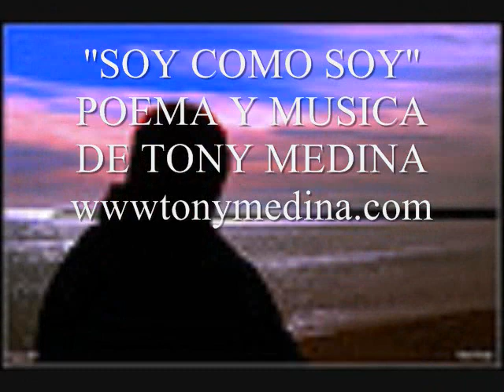Poemas de amor con musica "Soy como soy" poesia romantica